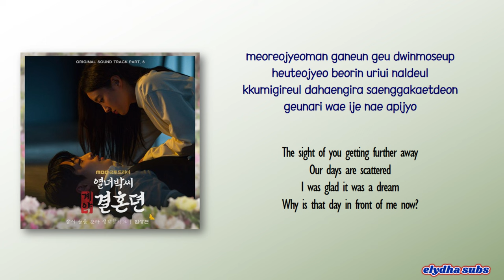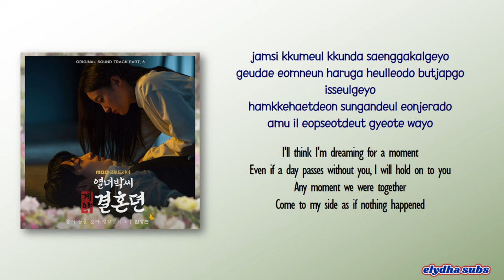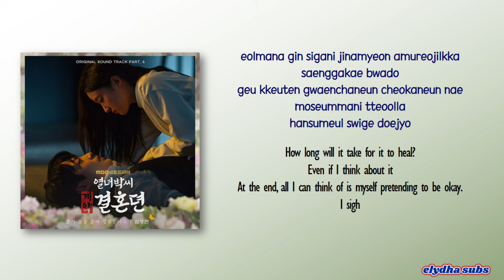Lim Sang Hyun - Dreaming For A Moment The Story of Park's Marriage Contract OST Part 6 Rom|Eng Lyric